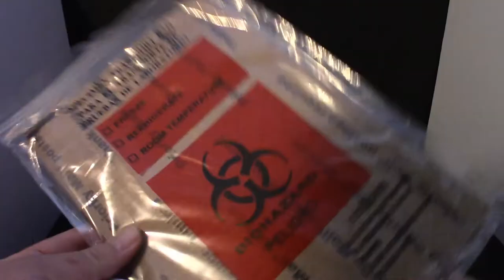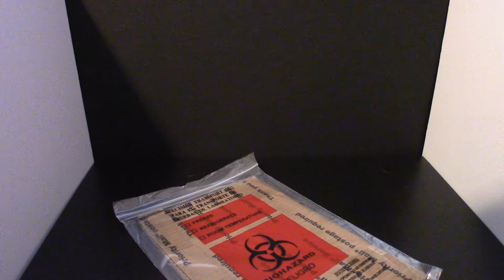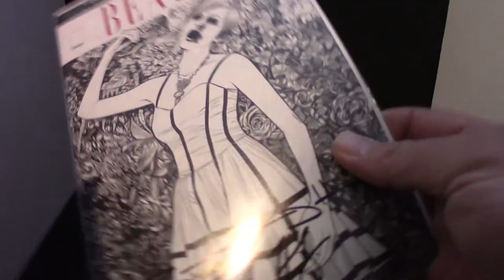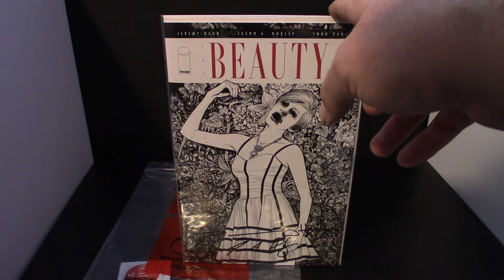Comic Book Haul | 2018 | AAOK Brian Rainey | Image Comics | Beauty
What is up YouTube! We have a very special video today as we received an AAOK from Brian Rainey the SW. MO Geek. Jeremy from The STS Guys is a huge Image Comics fan and has been reading a title lately that has sucked him in completely, Beauty from Jeremy Haun and Jason Hurley. What Brian sent was nothing less than amazing. Check out Brian's channel below and again thank you Brian, it is truly an amazing gift!